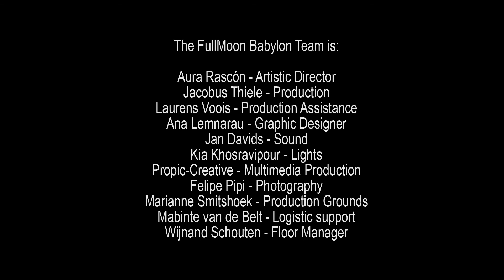FullMoon Babylon- 'Welcome!' edition 28th Sep 2015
Celebrating the creative madness of the FullMoon with music from around the world and art of other universes in a monthly basis...

Promo collage shooting of the "FullMoon Babylon Fest" edition on 28th Sep 2015 at Podium Grounds, Coolhaven Rotterdam, The Netherlands.

Featured bands/acts in this edition and video:

World grooves with our DJ Fev-Elina

ANTHONY BURFORD
Singer-songwriter

NICOLAS MORTELMANS
Sitar, Indian classical music

JUNGLE HOUR
Jazz, hip hop, french chanson.

'GLOBAL WEEK FOR SYRIA'
Special guest speakers/presentation about the project

NADIA VISSER & PERO PIYA ENSEMBLE
Music from the South-Eastern part of Turkey, North-Kurdistan.

WHEN LOVE IS READY TO BE FOUND
A kathak dance performance by Anima Jhagroe-Ruissen about Shringara, Bhakti and Maitri

EL QUINTO SENTIDO
Salsa, son cubano